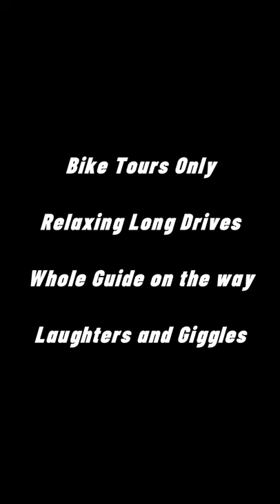UMBRELLA WATERFALL KI DAASTAN | Escape With Alee